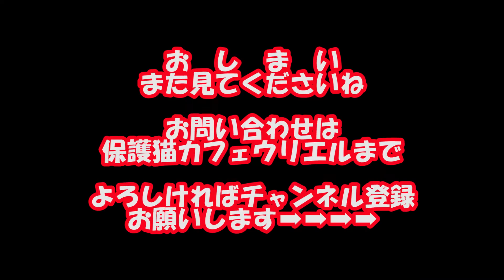猫兄さん推しメン茶トラのサンちゃんは誕生日Red tabby cat birthday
今回の動画は大阪梅田近くにある保護猫カフェウリエルさんにいる猫兄さん推しメン、茶トラのサンちゃんが誕生日だったので記念の動画を作成しました

サンちゃんは茶トラらしく体は大きいですがとてもおおらかな性格で他の猫ちゃんのお兄ちゃん的存在
気が付くとサンちゃんと一緒に寝ているという事もよく見かけます

優しい性格ですのでおもちゃやおやつをもらうとき、他の子がいると遠慮することがあるので周りに誰もいない時サンちゃんが大好きなおやつをあげました

大きなサンちゃんが立ち上がって両手でつかまれるとかなりの迫力ですがそこもまたサンちゃんの魅力です

今はカフェウリエルさんのスタッフ猫として働いてました、見事な接客でお客さんをもてなしてます
今回の誕生日で4歳になったサンちゃんこれからもウリエルさんを見守って欲しいです

保護猫カフェウリエルでは里親様を募集しています